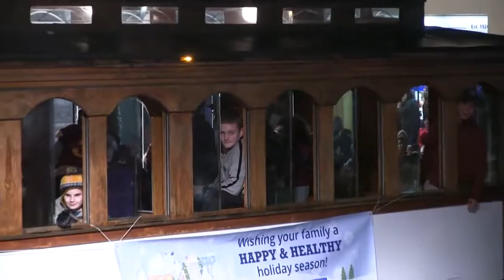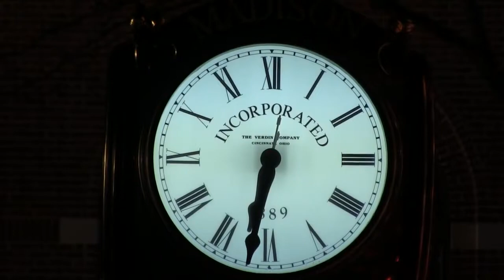The Madison, NJ Christmas Parade, November 25, 2016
A complete video recording of the parade